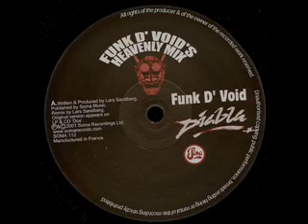Funk D'Void - Diabla (Heavenly Mix)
SOMA 112

(2001)